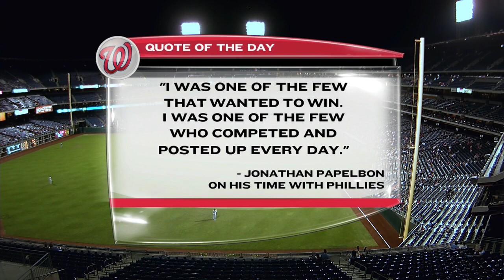WAS AT PHI - September 14, 2015